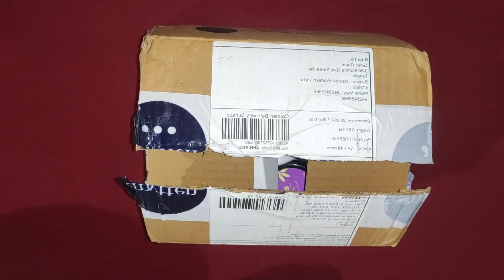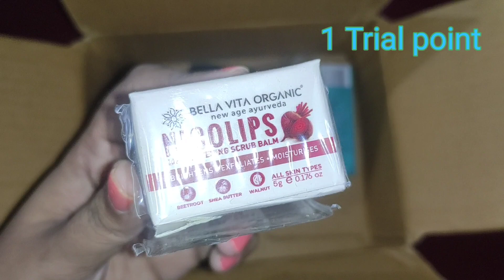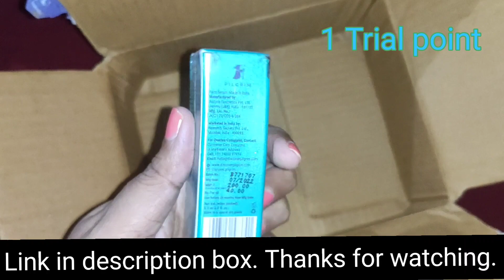smytten Haul | 0 trial point products | Free Gifts Combo| I & u creation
and enjoy extra freebies!

smytten haul
Smytten bucks haul
Smytten refferal bucks haul
Smytten bucks haul 2022
Smytten referral rewards
 Smytten refer and earn
Smytten bucks gift
Smytten refferal code
Smitten
smytten app
smytten referrel code
smytten 0 trial points
smytten bucks
smytten offers
smytten trial points
smytten shopping haul, smytten unboxing
i & u creation